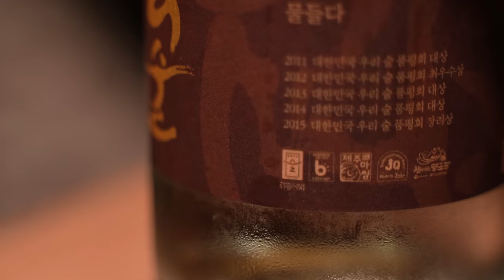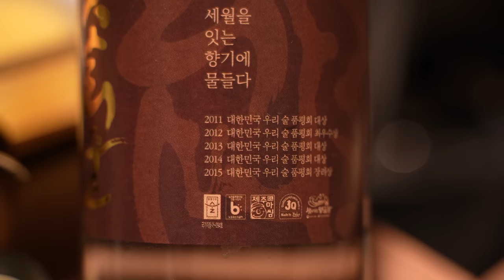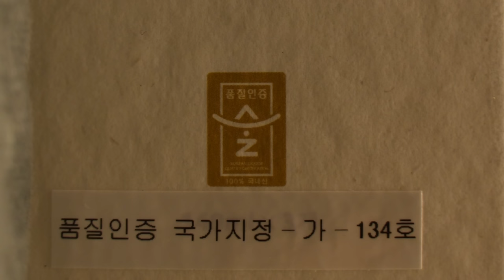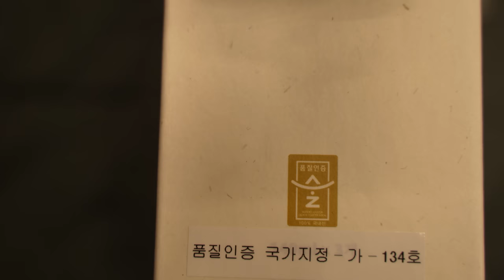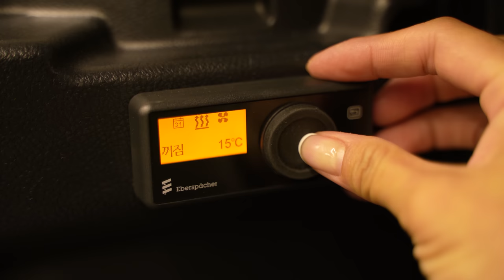[155] Camping alone on a romantic island even when the awning is broken by a strong wind. | Vlog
※ This video contains the promotion of “Liquor Quality Certification System” (national certification) and was produced with the support of the National Agricultural Products Quality Management Service.

It is a campground that can be accessed twice a day when the sea road is open.

It's a beautiful place, so I couldn't control the length of the video well.